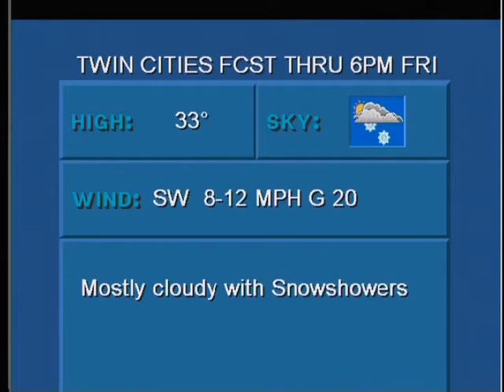2-4-11 Twin Cities, NOAA Wx radio, More arctic air in the forecast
Hazardous Weather Outlook
HAZARDOUS WEATHER OUTLOOK...CORRECTION
NATIONAL WEATHER SERVICE TWIN CITIES/CHANHASSEN MN
419 AM CST FRI FEB 4 2011

DOUGLAS-TODD-MORRISON-MILLE LACS-KANABEC-STEVENS-POPE-STEARNS-
BENTON-SHERBURNE-ISANTI-CHISAGO-LAC QUI PARLE-SWIFT-CHIPPEWA-
KANDIYOHI-MEEKER-WRIGHT-HENNEPIN-ANOKA-RAMSEY-WASHINGTON-
YELLOW MEDICINE-RENVILLE-MCLEOD-SIBLEY-CARVER-SCOTT-DAKOTA-
REDWOOD-BROWN-NICOLLET-LE SUEUR-RICE-GOODHUE-WATONWAN-BLUE EARTH-
WASECA-STEELE-MARTIN-FARIBAULT-FREEBORN-POLK-BARRON-RUSK-
ST. CROIX-PIERCE-DUNN-PEPIN-EAU CLAIRE-
419 AM CST FRI FEB 4 2011

THIS HAZARDOUS WEATHER OUTLOOK IS FOR PORTIONS OF CENTRAL AND
SOUTHERN MINNESOTA...AND WEST CENTRAL WISCONSIN.

.DAY ONE...TODAY AND TONIGHT

A MIX OF FREEZING RAIN...SLEET AND SNOW IS POSSIBLE TODAY ACROSS
CENTRAL MINNESOTA AND WEST CENTRAL WISCONSIN. THE GREATEST THREAT
OF A COATING OF SNOW...SLEET AND FREEZING RAIN IS NORTH AND EAST
OF A LINE FROM LONG PRAIRIE...TO CAMBRIDGE...AND EAU CLAIRE. THE
TROUGH OF LOW PRESSURE WILL BE MOVING QUICKLY ACROSS THE AREA
TODAY...THUS PRECIPITATION WILL NOT LAST LONG AT MOST LOCATIONS.
AROUND AN INCH OF SNOW IS POSSIBLE FROM RICE LAKE TO LADYSMITH.

.DAYS TWO THROUGH SEVEN...SATURDAY THROUGH THURSDAY

A COUPLE OF ARCTIC COLD FRONTS ARE POISED TO PUSH ACROSS THE
OUTLOOK AREA...ABOUT MONDAY AND AGAIN BY THURSDAY. ACCUMULATING
SNOW IS POSSIBLE ACROSS PARTS OF SOUTHERN MINNESOTA AND WEST
CENTRAL WISCONSIN PRIOR TO THE ARRIVAL OF THE FIRST BATCH OF
ARCTIC AIR. THIS WOULD MOST LIKELY BE SATURDAY NIGHT INTO SUNDAY
NIGHT. STRONG NORTHWEST WINDS AND DANGEROUS WIND CHILLS ARE POSSIBLE
LATE SUNDAY NIGHT AND MONDAY. THOSE WITH TRAVEL PLANS LATER IN THE
WEEKEND AND EARLY NEXT WEEK SHOULD KEEP UP ON LATER OUTLOOKS FOR
ADDITIONAL DETAILS.

.SPOTTER INFORMATION STATEMENT...

SKYWARN SPOTTER ACTIVATION WILL NOT BE NEEDED.